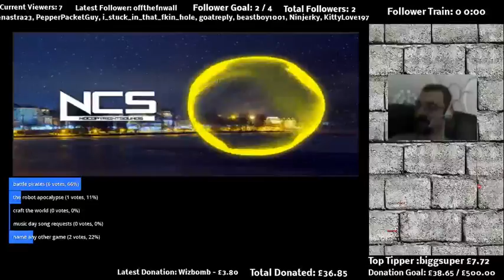choo choo friday BP raid game on raffle on 5000 bites (Part 19)